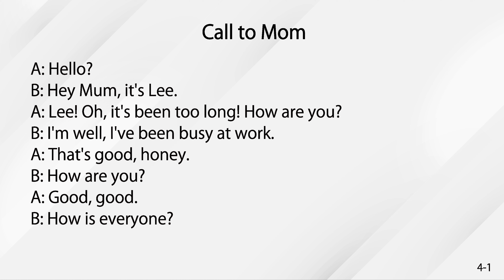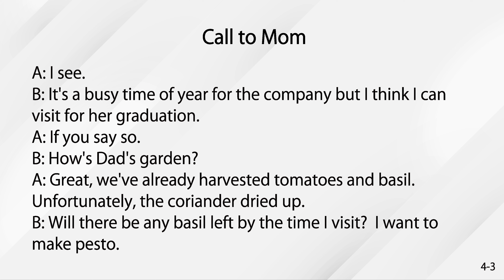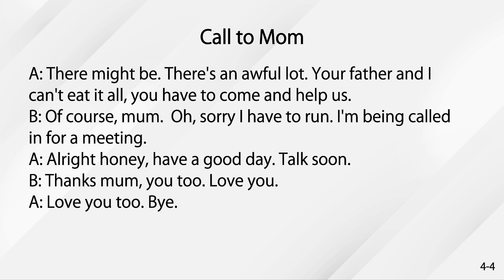英語リスニング基礎レベルVol.4 母親との電話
リスニング教材です。発音、リスニング、ディクテーションなどにご活用ください。

スクリプト

A: Hello?
B: Hey mum, it's Lee.
A: Lee! Oh, it's been too long! How are you?
B: I'm well, I've been busy at work.
A: That's good, honey.
B: How are you?
A: Good, good.
B: How is everyone?
A: Your father has been working in the garden recently and your sister is graduating university next month. Are you coming to the ceremony?
B: Oh yeah, Lily invited me a month ago.
A: So, are you coming for the graduation?
B: If I can take the time off work.
A: If?
B: Yeah, I requested to take days off but my boss hasn't gotten back to me yet.
A: I see.
B: It's a busy time of year for the company but I think I can visit for her graduation.
A: If you say so.
B: How's dad's garden?
A: Great, we've already harvested tomatoes and basil. Unfortunately, the coriander dried up.
B: Will there be any basil left by the time I visit? I want to make pesto.
A: There might be. There's an awful lot. Your father and I can't eat it all, you have to come and help us.
B: Of course, mum. Oh, sorry I have to run. I'm being called in for a meeting.
A: Alright honey, have a good day. Talk soon.
B: Thanks mum, you too. Love you.
A: Love you too. Bye.